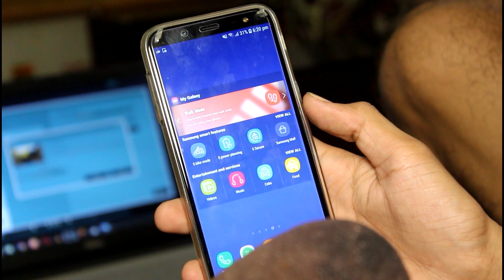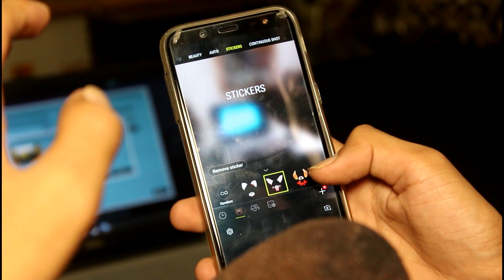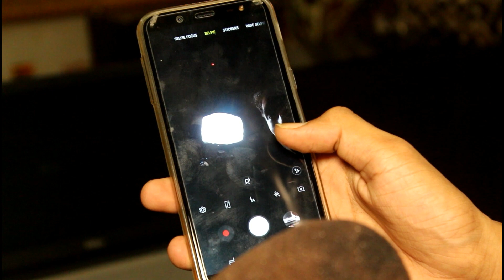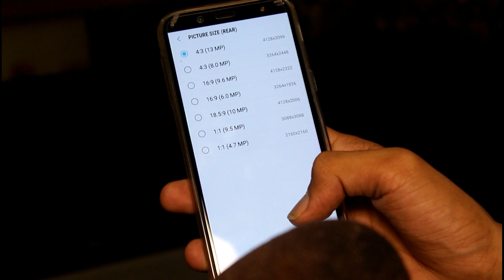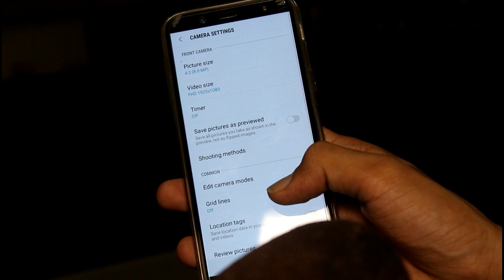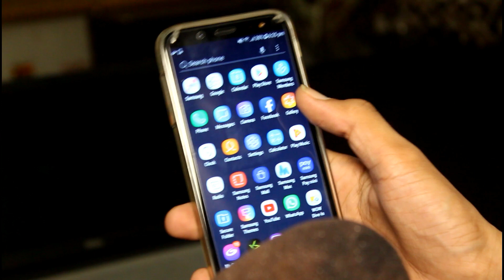Samsung Galaxy On6 Camera UI & Features Review In hindi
Samsung Galaxy On6 Camera UI Review In hindi